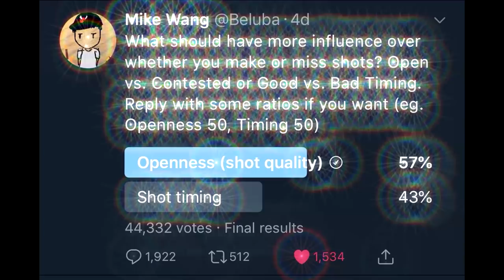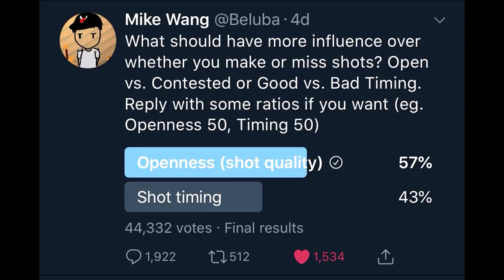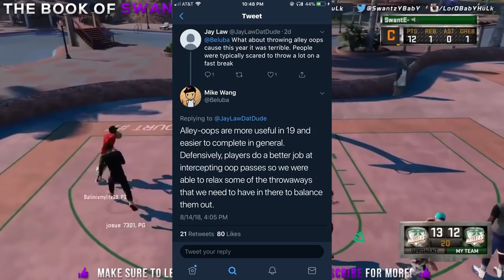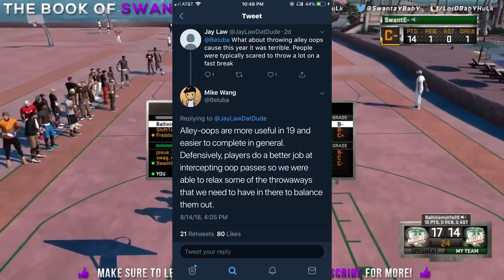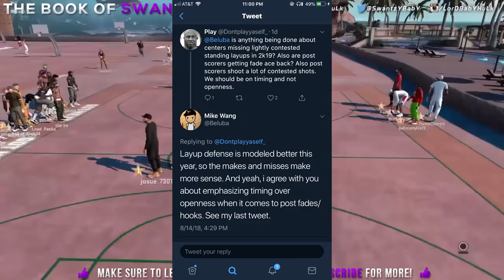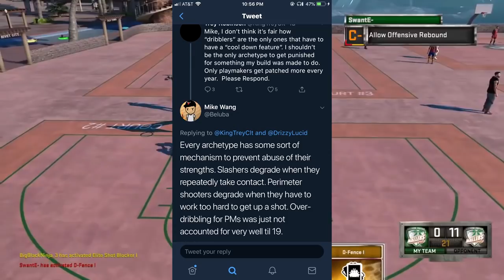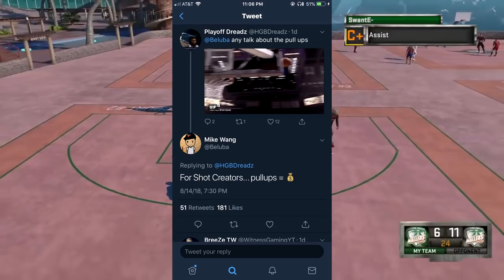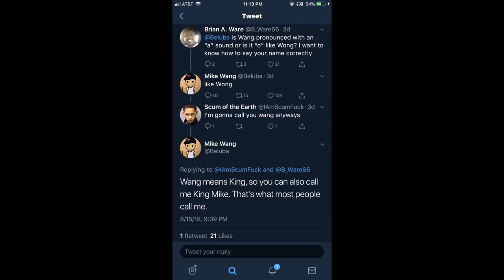(SHOT CREATORS BROKEN) Nba 2k19 All (NEW) Confirmed Mypark GAMEPLAY News